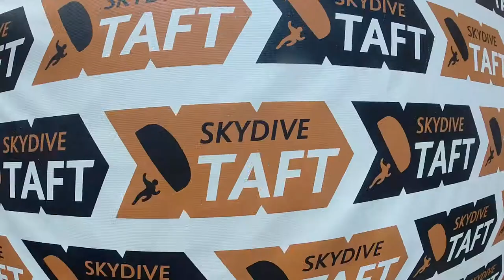Juan Miranda Skydive Taft.